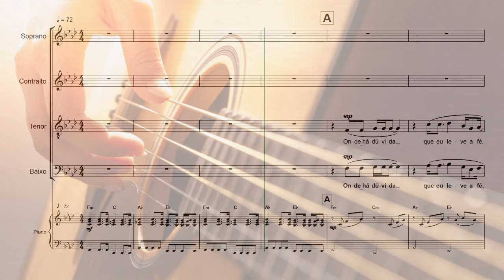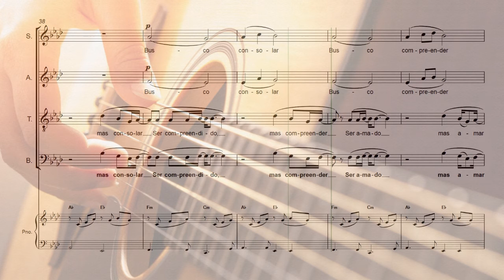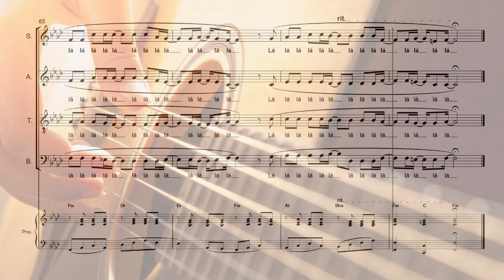Senhor Fazei de Mim (Os Meninos de Deus) Arranjo para Piano e Coro a 4 Vozes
Senhor, Fazei de Mim (Os Meninos de Deus)
Arranjo para Piano e Coro a 4 Vozes

ou